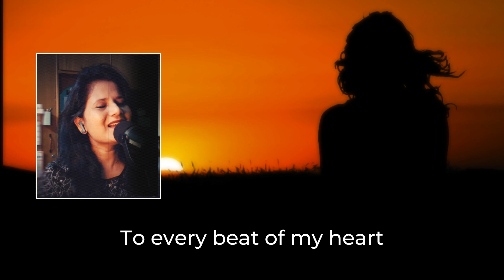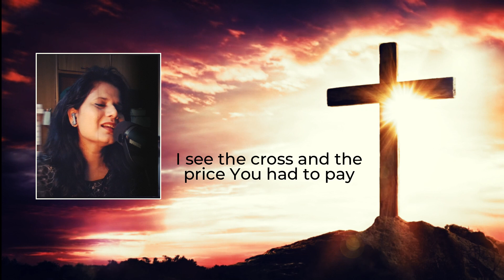Song 12 | You Are So Faithful - Bob Fitts | 90s Gospel Favourites